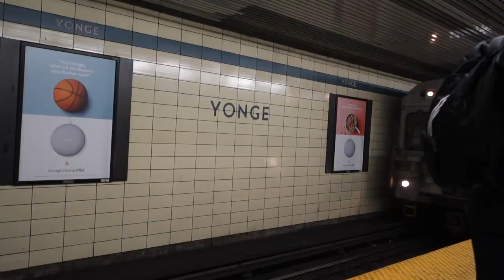TODAY WAS A HARD DAY | Vlogmas Day 13 & 14 !!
What a weird 2 days ... I spent the 13th working, getting drinks and hanging with friends. On the 14th I had a tough day, so no reason in particular. I had work, girl guides, went grocery shopping and cleaned my room. Weird day, but thats life.

FREE STUFF
// Free First Uber Ride: katiec6694ue

ABOUT ME:

Hi friends, I'm Katie Campbell a 20 year old girl from Toronto, Canada. On this channel I share vlogs from my day to day life. My day to day life normally consists of school, work, naps and hanging out with my friends.
Katie